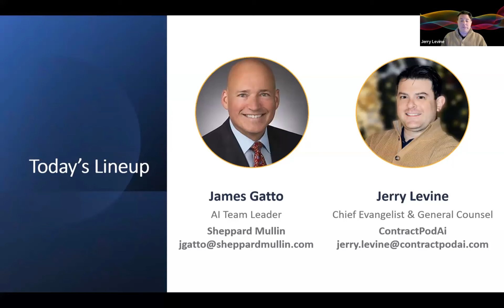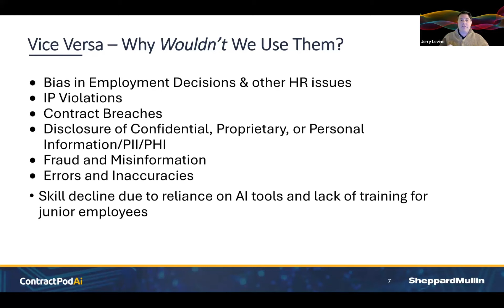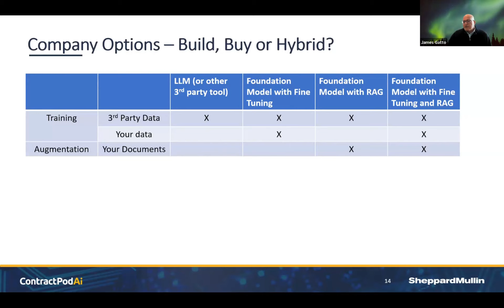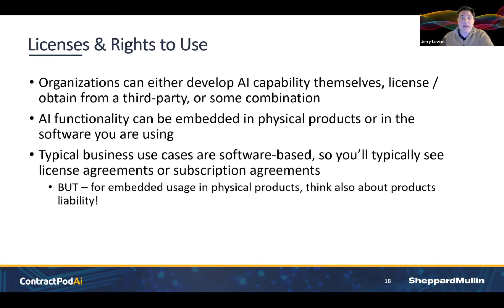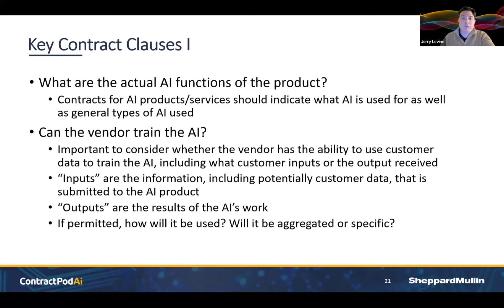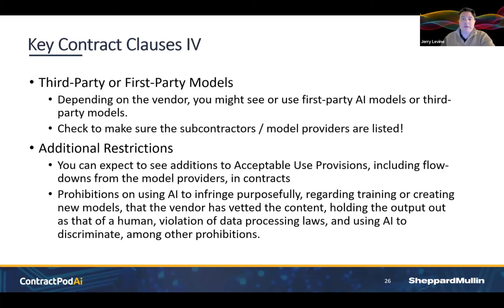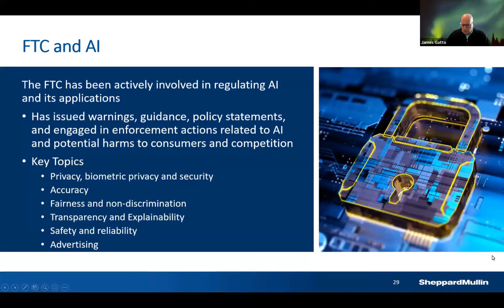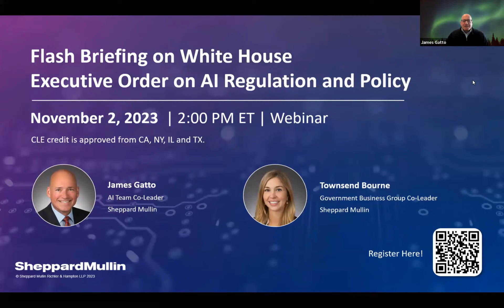No Black Boxes (We Hope): Legal AI Models and Vendor Considerations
Navigating the Future of Legal Artificial Intelligence: Ethics, Law and Policy Webinar Series